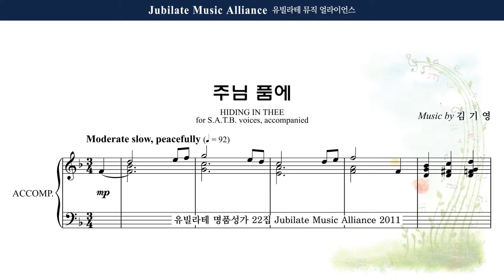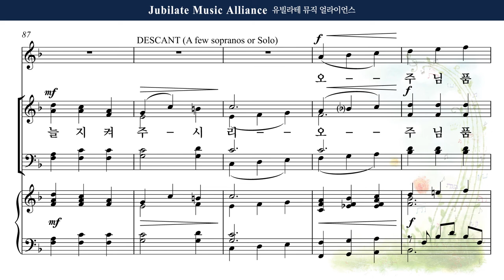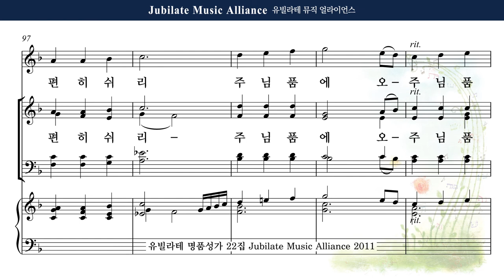[유빌라테 22집] 22. 김기영 - 주님 품에 Solo